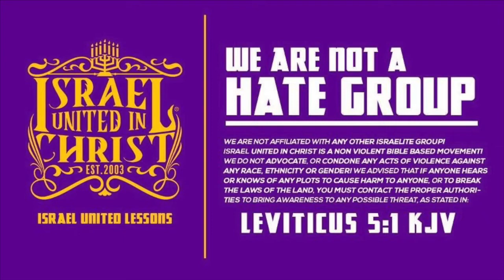The Israelites: Latinos Were Slaves Before The Moors